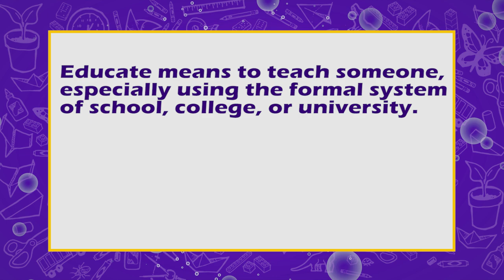Word of the Week - Educate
The Word of the Week is "Educate"
Educate means to teach someone, especially using the formal system of school, college, or university.
Example in a sentence:
We need to educate our kids more in STEM.